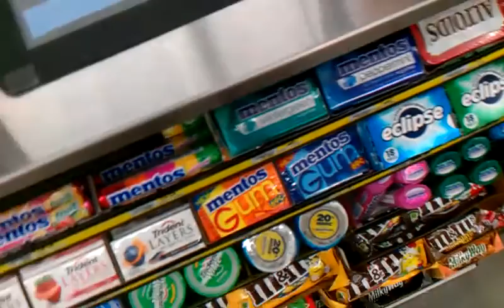Paying for it and heading home